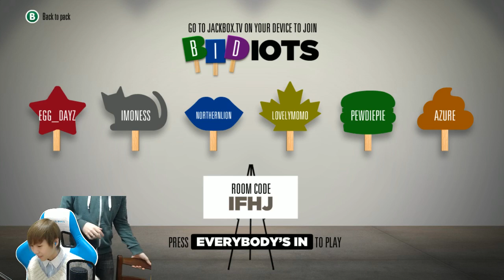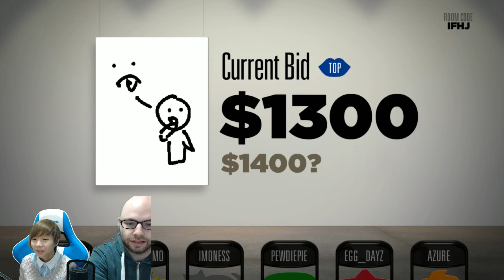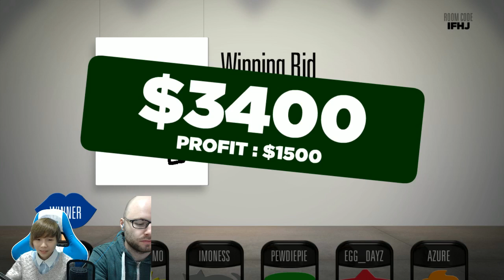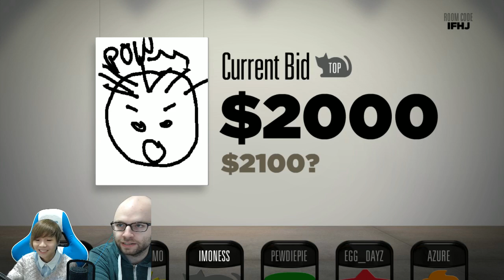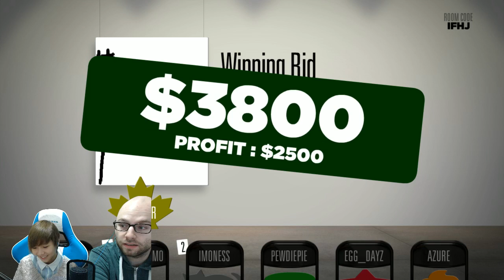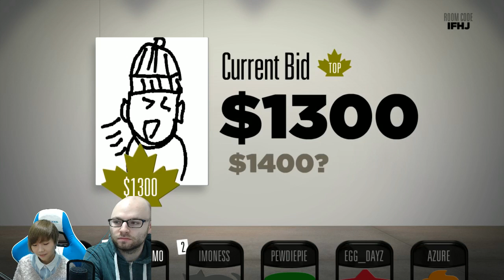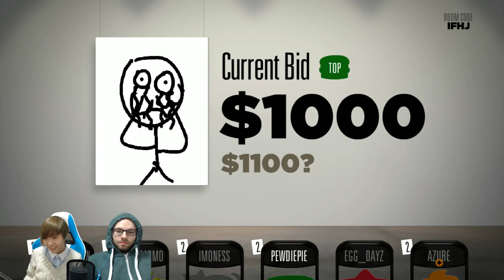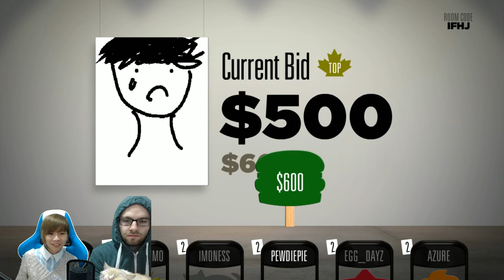Bidiots with Northernlion [Episode 26]